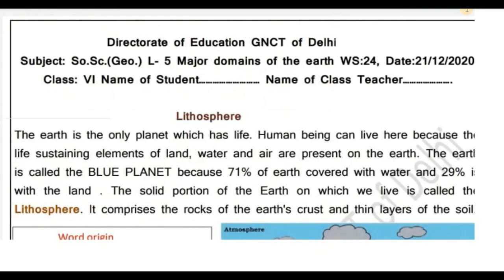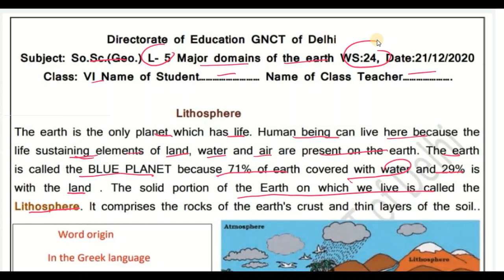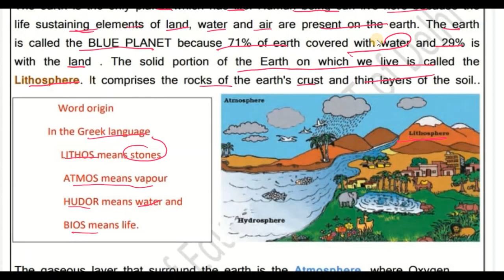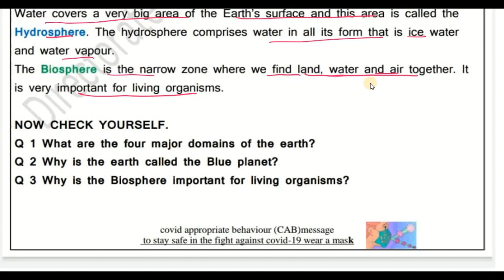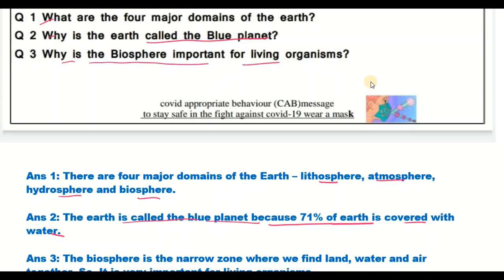Class 6 Social Science Worksheet 24 (21/12/2020) English medium |Class 6 Social Science Worksheet24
Class 6 Social Science Worksheet 24 (21/12/2020)  English medium | Class 6 Social Science Worksheet24  | Social Science Class 6

 @Tech Monetize

DOE Worksheet 24 Solution | Class 6th | 21-December-2020 |Social Science | CBSE NCERT DELHI

21 December   Class 6 to 9  Worksheet 24 Social Science me
21 Dec   Class 6 to 9  Worksheet 24 Social Science me
today Class 6  Worksheet 24 Social Science me
21 December  Class 6 Worksheet 24
21 December   Class 6 Worksheet 24
21 December  Class 6 Worksheet 24

Social Sciences Worksheet 24 Class 6(21/12/2020) English medium/Class 6 Social Sciences worksheet9/ worksheet Social Sciences9 Class6
Social Science Worksheet 24 Class 6 (21/12/2020)/ Class 6 worksheet  Social Science 9/ Social Science worksheet9 hondi worksheet9 Class6(10/12/2020)English medium/ worksheet Social Science9 Class6/Class6 Social Science workshet9
Social Science  Worksheet 24 Class6(21/12/2020)English medium/sst worksheet9 Class6/Class6 sst workshet9
 Class 6  Social Sciences work sheet 24
Class 6 English work sheet  Both  Social Science medium and English medium